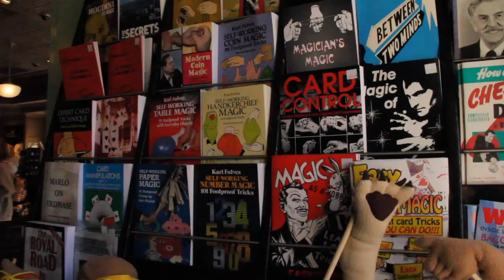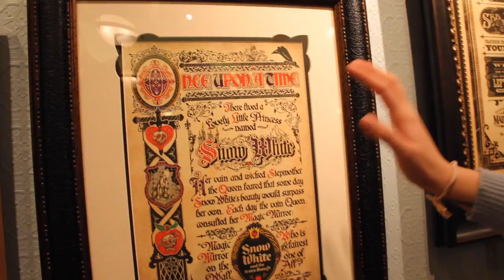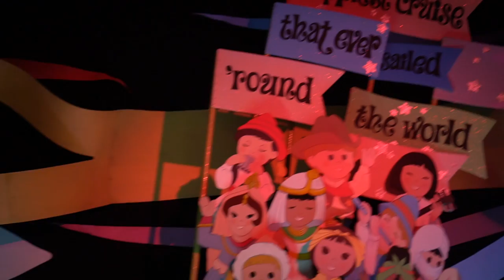DISNEYLAND | California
Hello Lovelies

I went to DISNEYLAND for the first time! It was so magical and, honestly, one of the best days of my life with some of my favourite people.